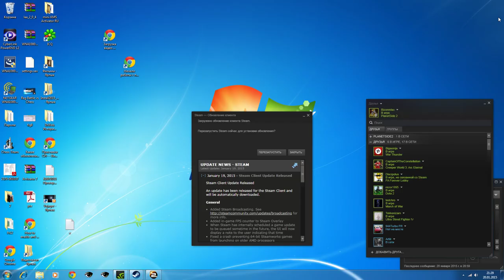Planetside 2 01 20 2015 18 53 22 01 5